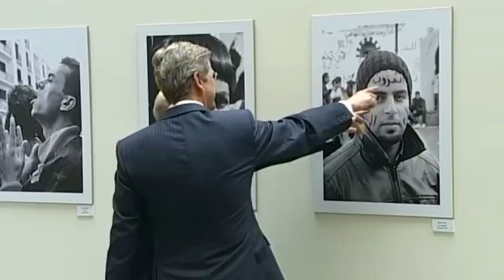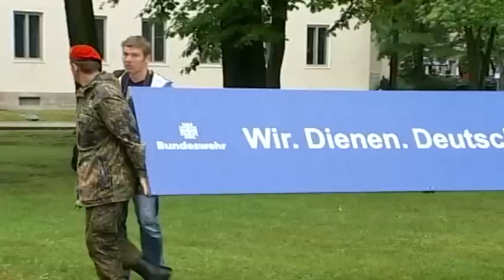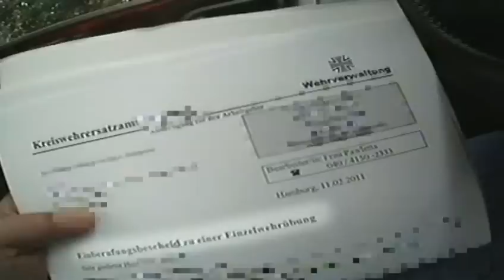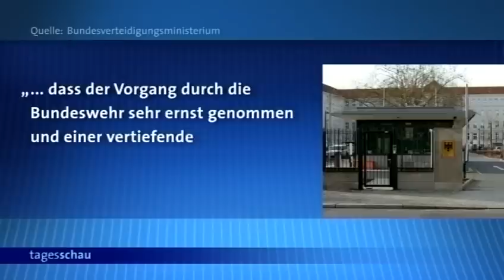tagesschau 20:00 Uhr, 04.07.2011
Themen der Sendung: Debatte um Steuersenkungen, Export deutscher Panzer, Start Bundesfreiwilligendienst, Kontrollmängel bei Bundeswehr, Kontrollmängel bei Bundeswehr, Nach Protesten in Weißrussland, Prozess gegen Mladic, Strafanzeige gegen Strauss-Kahn, Goldschatz-Fund in Indien, Otto von Habsburg ist tot, Fußball-WM, Olympia bei ARD/ZDF, Das Wetter